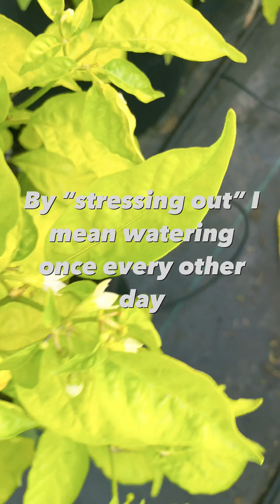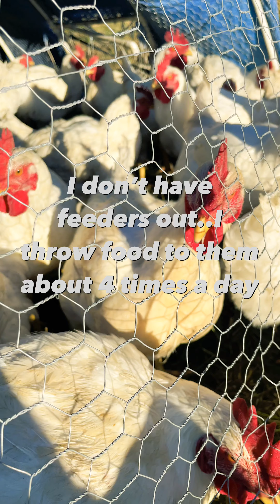First of September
Here’s a glimpse into how things are looking the first of September m. I have a lot of canning and hot sauce in my future 😅